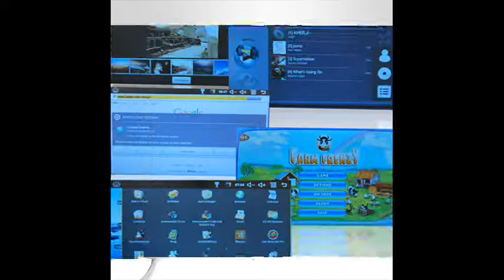8 Inch Touch Screen IPAD Tablet PC (Google Android + WIFI)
MODEL: CWRD002A
This APad must have attracted your attention at its delicate outlook and such a low price. If you think so, please keep looking.
This tablet PC features 800MHZ CPU and Google Android OS. It will ensure you a high performance in operation and high speed and smooth experience when surfing online. Since armed with wifi and light in weight, it's convenient for you to enjoy anything youre interested in.
What's really exciting is this 8 inch netbook even is a Live TV! It will never disappoint you from now on. While for those who are crazy about You Tube, this tablet PC will be your favorite. In fact, this pad will show you brilliant performance in entertainment, apart from Live TV,You Tube. The tablet also is with e-book reader, skype, mainstream web mail service, and stereo speaker. In a word, it is really very practical!
Please do not miss it if you are interested in it!
It is in stock now and also available that we could provide you at a competitive wholesale price directly from the leader in wholesale electronics, Chinaewindow. Don't hesitate to purchase and please free to consult us.

Feature
§ 8.0 inch touch screen APad pocket PC
§ Wi-Fi 802.11b/g
§ Media player, digital picture frame, Internet web browser
§ Google Android OS operating system
§ Ebook and office word processing, Document (Word, Excel, PPT, PDF)
§ Communication software: Skype, MSN, Google Talk, E-mail, etc.
§ Support Live TV, Youtube, etc.
§ Support TF card (up to 32GB)
§ Delicate body, lightweight portable

Specification
§ Primary function: pocket PC
§ Operating system: Google Android OS
§ RAM: 128MB DDR2
§ CPU: CPU800MHZ
§ Storage: 2GB
§ Wifi: 802.11b/g
§ Display: 8 inch 4:3 high-brightness TFT LCD touch screen (800X480)
§ Touch control: full size touch operation, sliding menu, functional icon dragging
§ Orientation sensor: automatic steering display screen
§ Desktop: Android, automatically change the wallpaper (like win 7), update frequencies can be set to 1 hour to 6 days
§ Desktop tool: weather, clock, notebook
§ Google chome-lite Browser UCWEB Browser
§ Communication software: Fring, Skype Out can call local call, long distance call, overseas call and mobile call, MSN, SKYPE, GTALK
§ Resco explorer: Android task killer, Andexplorer
§ Game: G-Sensor game, Classic game, Touch game
§ Sound effect: stereo speakers device, built-in Micphone
§ Language: Arabic, Bulgarian, Catalan, Croatian, Czech, Danish, Dutch, German, Greek, English, Spanish, Finnish, French, Hebrew, Hindi, Hungarian, Indonesia, Italian,
      Japanese, Korean, Latvian, Lithuanian, Norwegian, Polish, Romanian, Russian, Slovenian, Swedish, Thai, Turkish, Vietnamese, Chinese
§ Dimension: 221*178*13mm
§ Weight: 623g
§ Color: grey

Package Contents for Model:CWRD002A
§ 1×APad
§ 1×USB cable
§ 1×Travel charger
§ 1×User manual